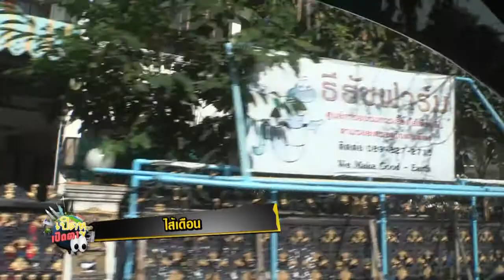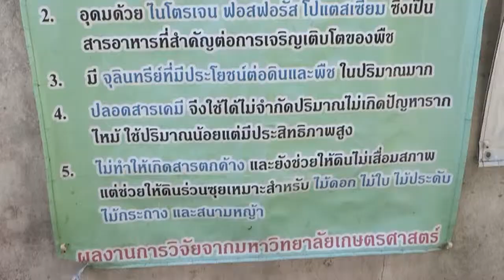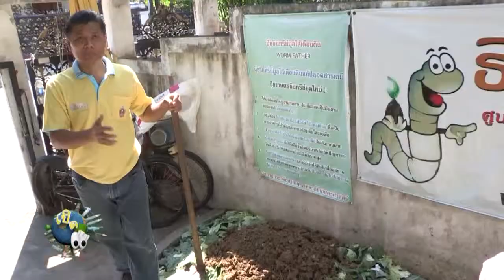เปิดหูเปิดตา ตอน ไส้เดือน (11ม.ค.58)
รายการ 'เปิดหูเปิดตา' รายการสารคดี วาไรตี้ ที่ให้ทั้งความรู้และความบันเทิง ให้ผู้ชมได้รับรู้แล­ะได้สัมผัสกับเรื่องราวต่างๆ ที่น่าสนใจ ไม่ว่าจะเป็นเรื่องราวของ คน สัตว์ สถานที่ หรือสิ่งของ